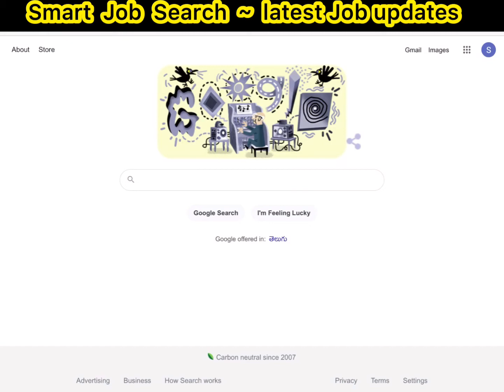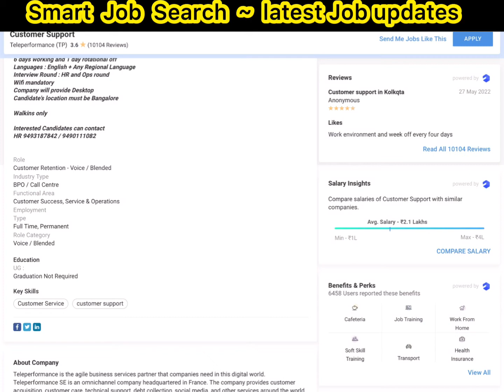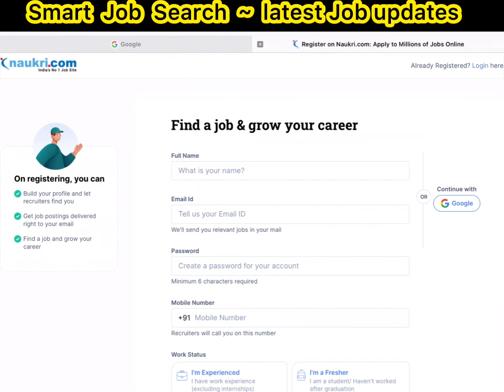Free training | Company provides laptop ❤️ Work from home | latest job | No targets | No pressure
Please check link below to apply